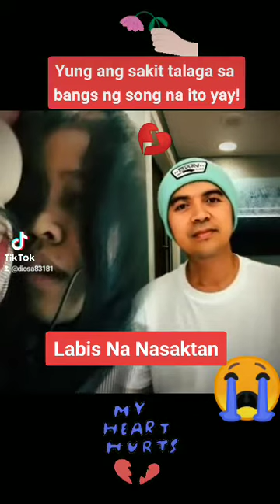December 12, 2021